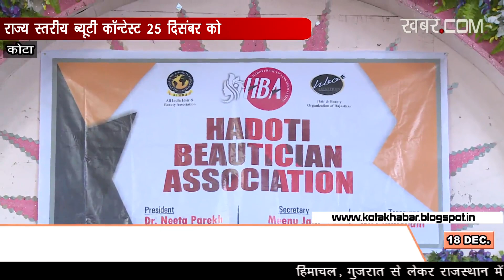On December 25 organise State level beauty contest kotakhabar.com 18-12-2017